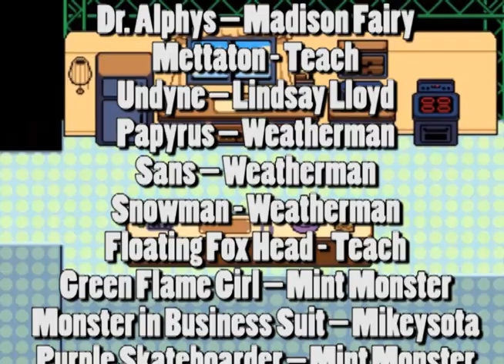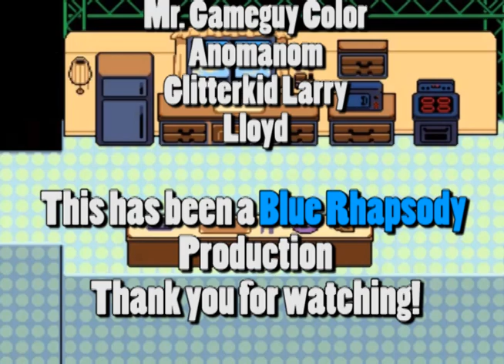Undertale with Voices Pacifist 09 - Limelights and Lava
Long ago, there were two races that went to war with eachother: Humans and Monsters. The humans won of course and after the monsters surrendered, they were sealed underground with a powerful magic barrier. One day, a human known as Chara falls down Mt. Ebott and into the same underground that the monsters lurk in...

In which a boy bakes a cake with a robot